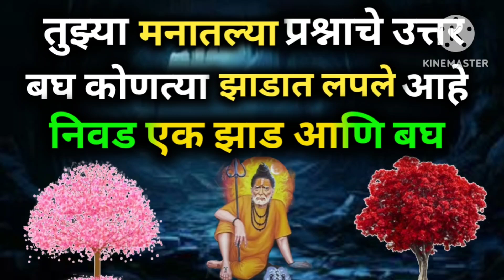💐 कधी संपतील आयुष्यातले सगळे दुःख,टेन्शन,प्राब्लेम ते बघ 💐जिथेस्वामीपायतिथेनेऊनकाय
💐 कधी संपतील आयुष्यातले सगळे दुःख,टेन्शन,प्राब्लेम ते बघ 💐जिथेस्वामीपायतिथेनेऊनकाय स्वामीसेवातारक मंत्र
Swami saramrath
shriswaश्री स्वामी समर्थ सर्वांवर स्वामी कृपा कायम असावी हीच स्वामी चरणी प्रार्थना 🙏 व्हिडिओ आवडत असेल तर लाईक करा आणि सबस्क्राईब करायला विसरू नकाShree Swami Samarth sandesh
Bhosle Varsha
Swami sandesh
Swami saramratache parayan
swami Aarti
Indian mom lifestyle
Marathi motivation
video
jithe Swami saramrath
अशक्य ही शक्य करतील स्वामी 🌺🙏📿🙏 अशक्य ही शक्य करतील स्वामी 🌺🙏📿🙏 अशक्य ही शक्य करतील स्वामी 🌺🙏📿🙏 अशक्य ही शक्य करतील स्वामी 🌺🙏📿🙏 अशक्य ही शक्य करतील स्वामी 🌺🙏📿🙏 अशक्य ही शक्य करतील स्वामी 🌺🙏📿🙏 अशक्य ही शक्य करतील स्वामी 🌺🙏📿🙏 अशक्य ही शक्य करतील स्वामी 🌺🙏📿🙏 अशक्य ही शक्य करतील स्वामी 🌺🙏📿🙏 अशक्य ही शक्य करतील स्वामी 🌺🙏📿🙏 अशक्य ही शक्य करतील स्वामी 🌺🙏📿🙏 अशक्य ही शक्य करतील स्वामी 🌺🙏📿